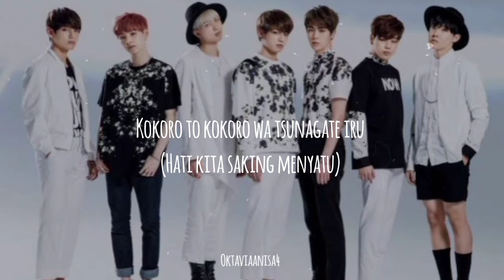Story WA BTS 防弾少年団 'FOR YOU' [Lyrics dan Terjemahan]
Subete for you
(Segala untukmu)

Kotae nante
(Segalanya benar)

Nakute iisubete wa
(Meski tak ada jawaban)

Kimi no egao no nakani aru
(Segalanya dalam senyummu)

Truth
(Kebenaran)

Hanarete itemo
(Meski kita terpisah)

Kokoro to kokoro wa tsunagate iru
(Hati kita saking menyatu)

Forever kimi to
(Selamanya denganku)